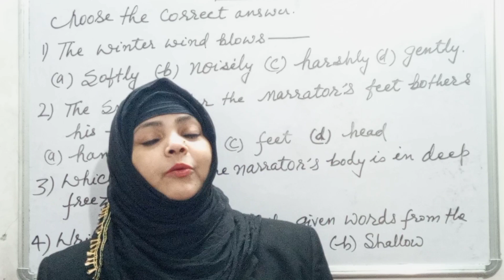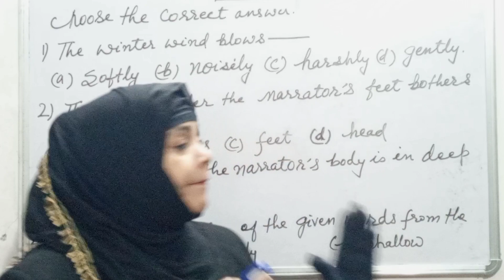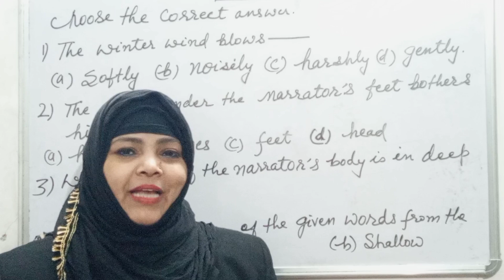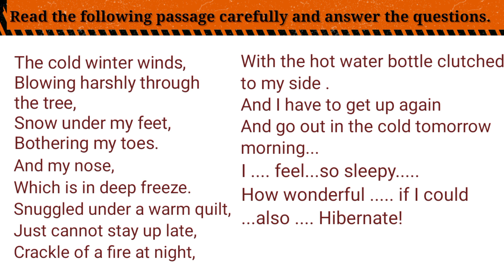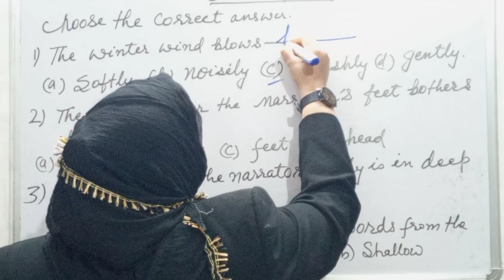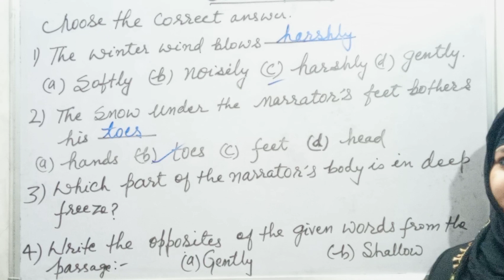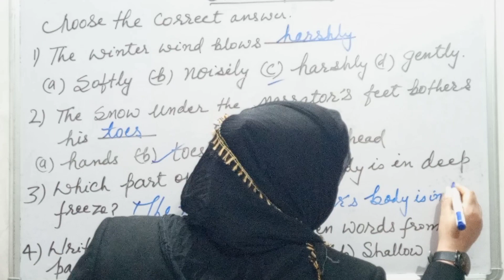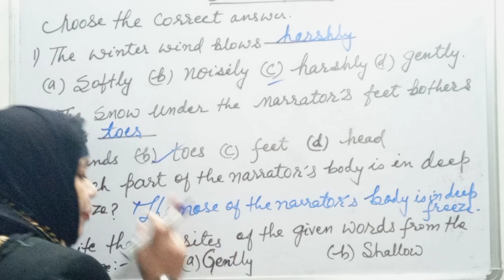Unseen passage | Lecture 3